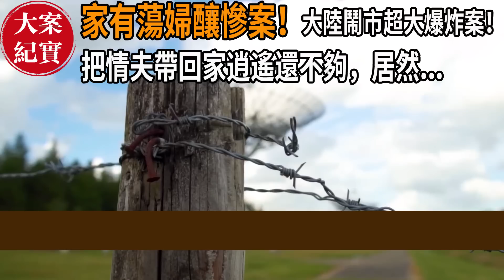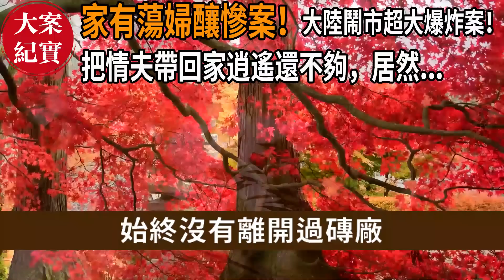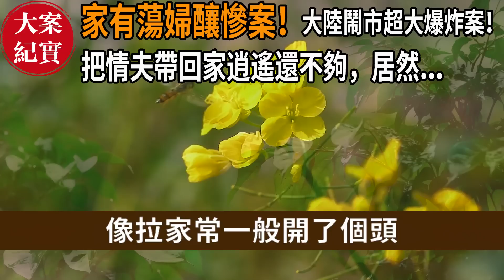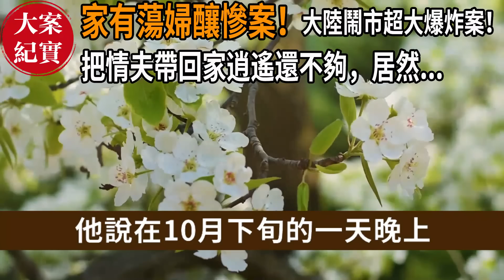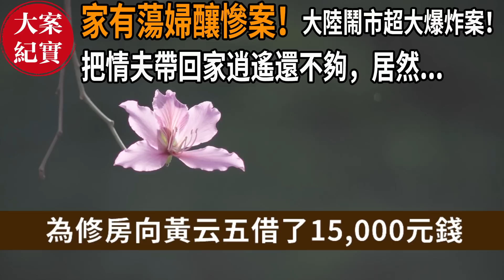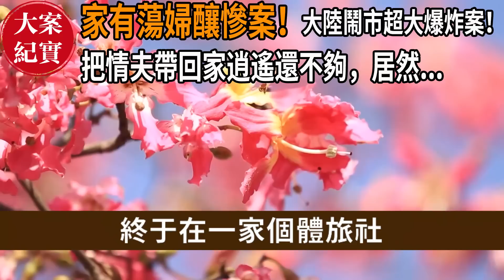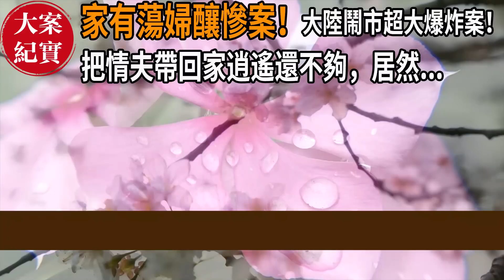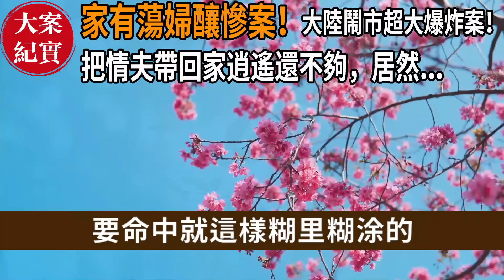公安部A級通緝犯~兔年大吉